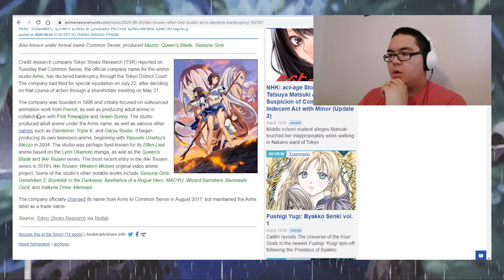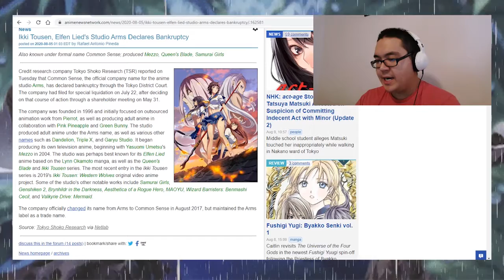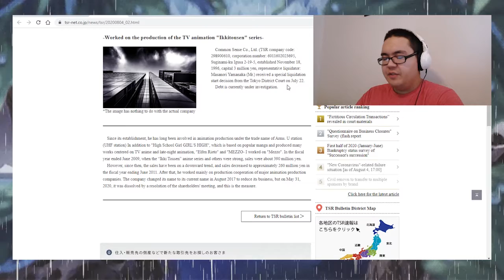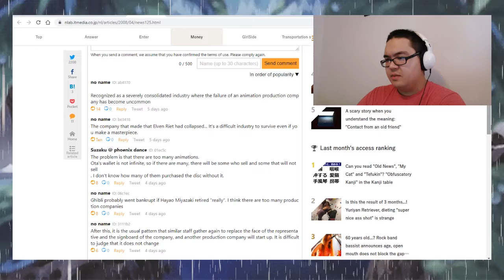This ANIME STUDIO HAS GONE BANKRUPT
TOP 101 PlayStation Names! (with some USER SUBMITTED names)

Rehabilitation Training | Demon Slayer Episode 24 Reaction | Raymond Noodles

TOWER OF GOD EPISODE 1 REACTION | IT IS FINALLY HERE!!!

One Eye, One Leg | In/Spectre Episode 1 | Anime Reaction

A Love Letter to The Legend of Zelda

Hashira Meeting | Demon Slayer Episode 23 Reaction | Raymond Noodles

One Piece Episode 2 Reaction - “Enter the Great Swordsman! Pirate Hunter Roronoa Zoro!”

50 NARUTO memes only TRUE NARUTO FANS will understand

Master of the Mansion | Demon Slayer Episode 22 Reaction | Raymond Noodles